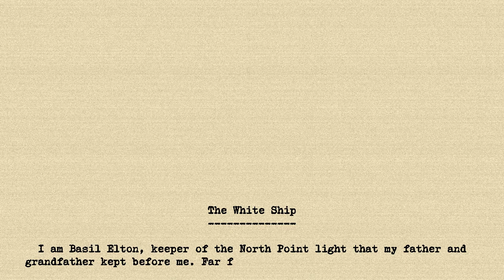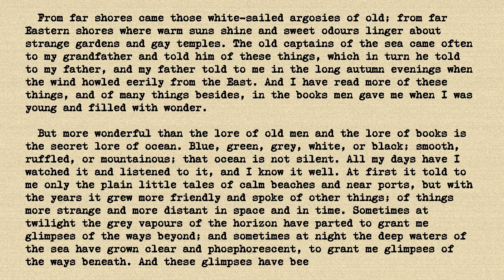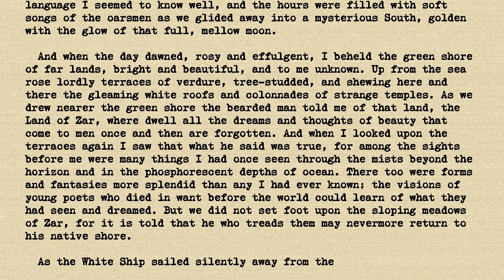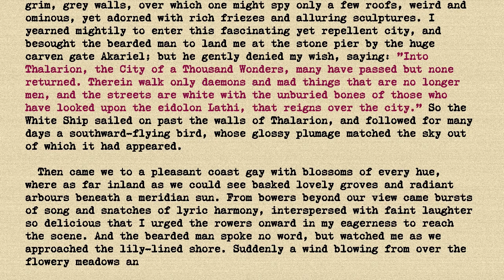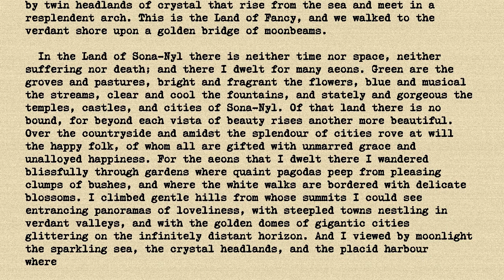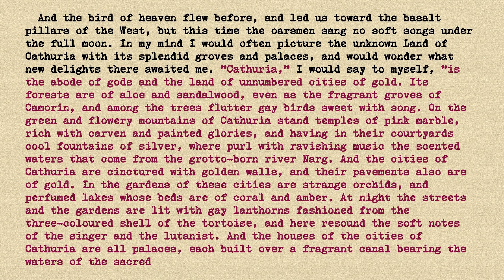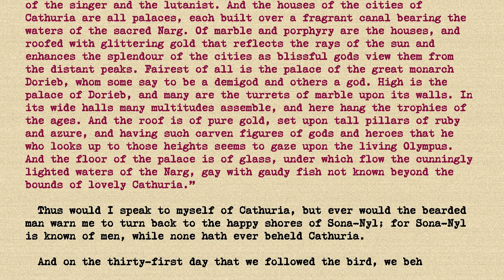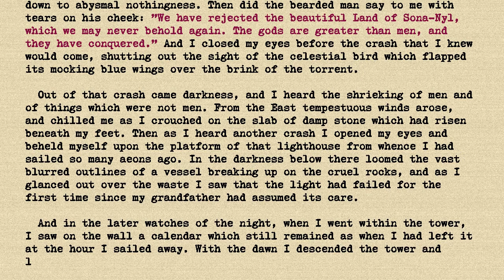HP Lovecraft - The White Ship